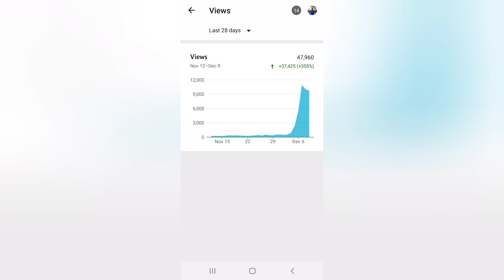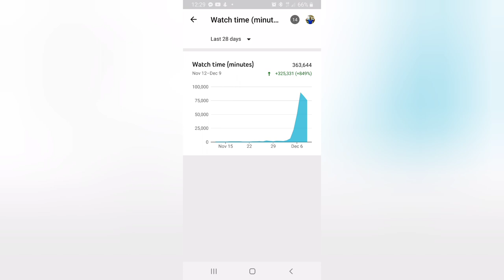You'll Never Guess What I Found In Dan's Beaver Trap! 😂